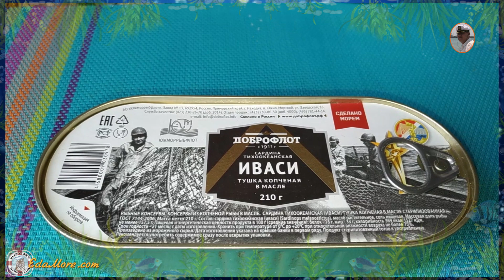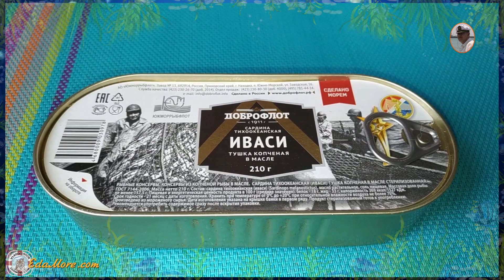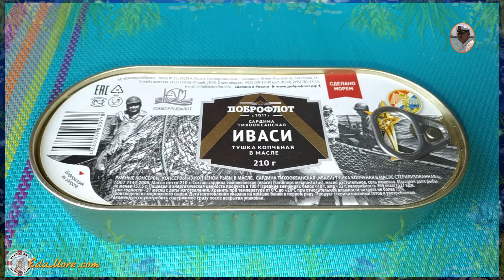Консервы иваси доброфлот обзор от Petr de Cril'on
Дорогие друзья! Сегодня мы делимся видеообзором консервов сардины иваси в масле от известной фирмы "Доброфлот". Это не те иваси, которые производились в Советском Союзе в виде слабосоленых пресервов в жестяной большой банке (похожие на слабосоленую сельдь). Эти иваси больше похожи на обыкновенную селедку в масле. Вкусовые качества - на любителя. Может быть чуток жирнее и нежнее мясо, чем у обычной селедки. Так что, когда будете покупать сардины иваси возьмите только одну баночку на пробу. Если не понравится, то сварите себе суп из сардин иваси. ХОтя обычно суп варят из консервов либо из сайры, либо из кильки, либо из горбуши.
Кроме того Вы сможете увидеть и узнать еще много различных рецептов из рыбы и морепродуктов, мяса, выпечки, подписавшись на наш канал EdaMorecom "МОРСКИЕ РЕЦЕПТЫ от Petr de Cril'on" , и наш сайт "МОРСКИЕ РЕЦЕПТЫ от Petr de Cril'on"
Права на видеоматериалы принадлежат Web studio SonykpK Ltd. Активная ссылка на сайт и обязательна!
Мы расскажем и покажем как. Вам не сложно, а нам приятно!